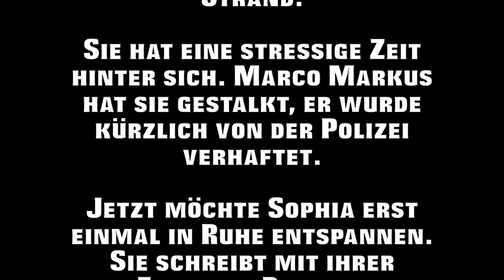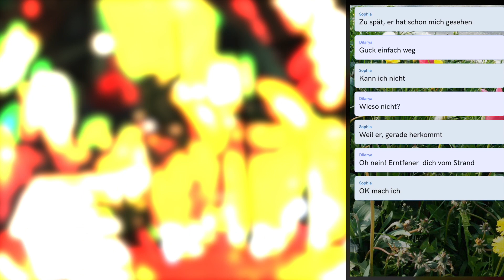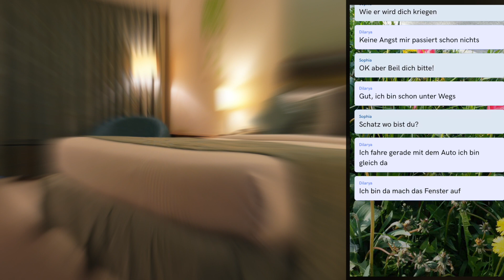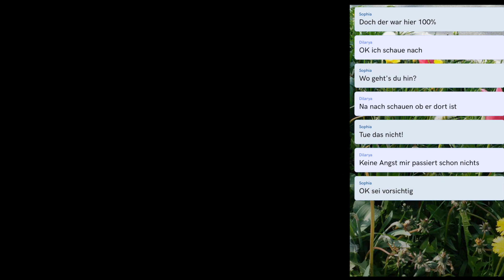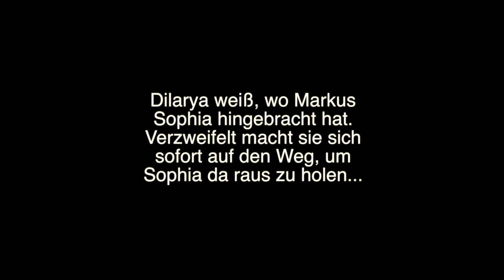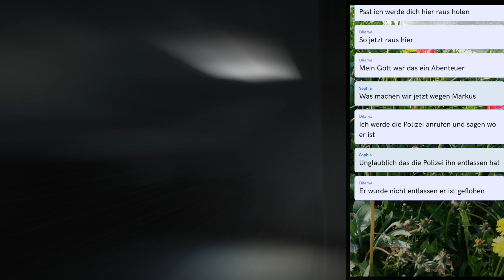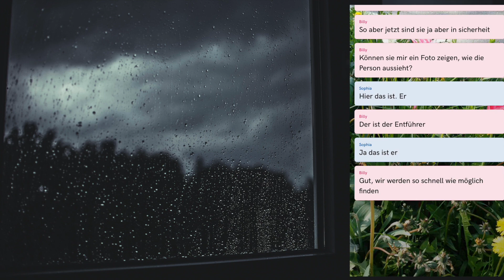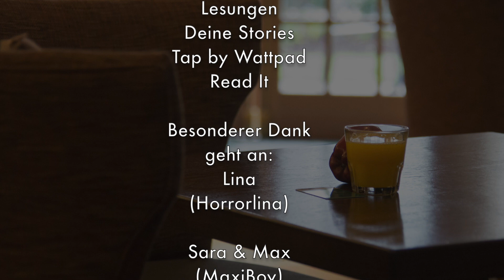Stalker Story Deutsch: Der Schock am Strand I Grusel Chat Geschichte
Stalker Story Deutsch: Der Schock am Strand ist eine Grusel Chat Geschichte über einen gefährlichen Menschen, der Sophia nachstellt. Marco Markus wurde bereits von der Polizei für das Stalken von Sophia gefasst, doch jetzt erlebt sie den ultimativen Schock, als sie ihm im Urlaub am Strand über den Weg läuft.

Geschichte: Der Schock am Strand
Autor: Dylaria

Einfach auf den Link klicken und sich mit anderen aus der fabela Family unterhalten und die Videos früher erhalten!

▬ Social Media ▬▬▬▬▬▬▬▬▬▬▬▬▬▬▬

▬ Freundescodes Nintendo Switch ▬▬▬▬▬▬▬▬▬▬▬▬▬▬▬
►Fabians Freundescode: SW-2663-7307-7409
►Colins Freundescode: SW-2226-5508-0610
Beschreibung zuletzt bearbeitet am: 14. Februar 2018